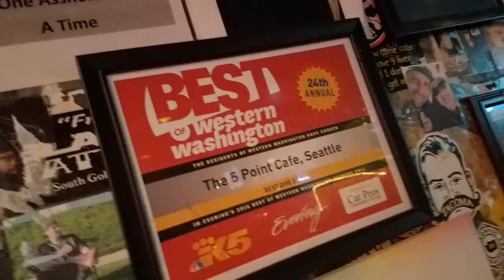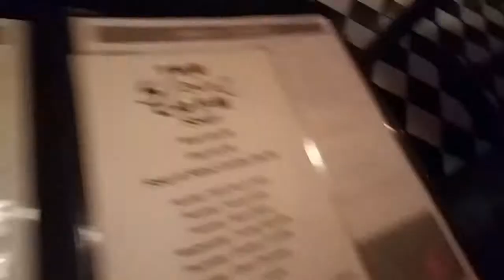A 4:20 Breakfast and Shoutout to Seattles 5 Point Cafe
Fueling up for a day of Cannabis business and canoodling with our homies at Seattle's infamous & iconic 24 hour dive bar and cafe, The 5 Point. We heart this place!